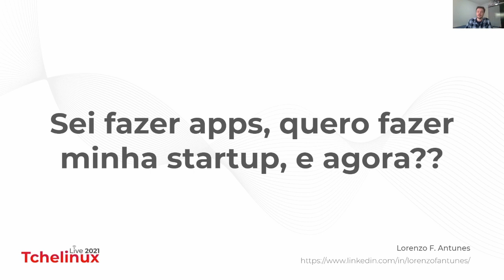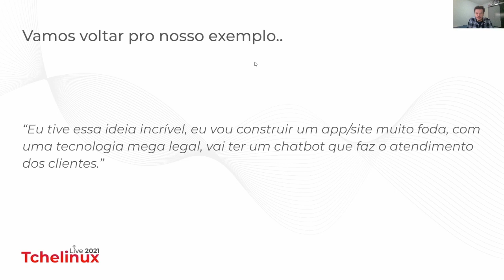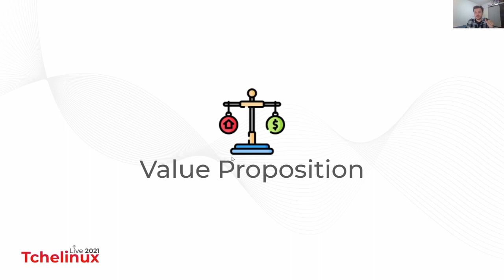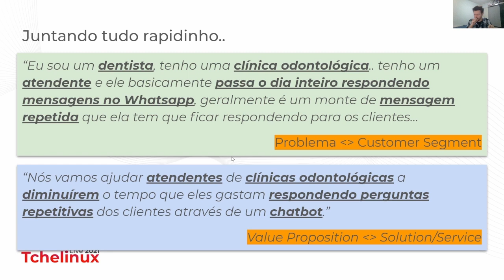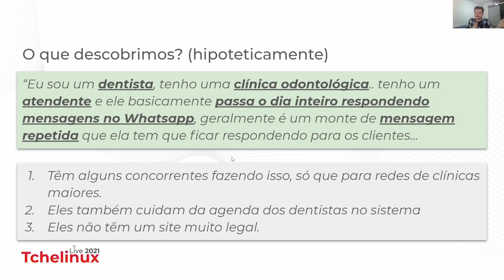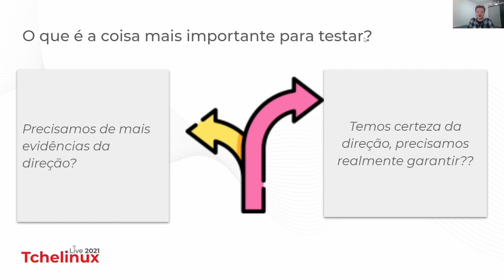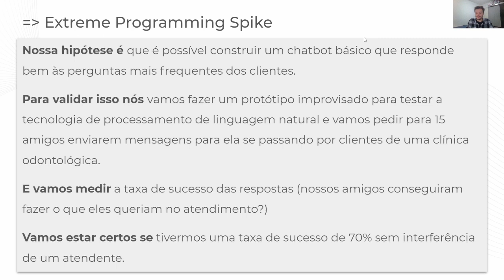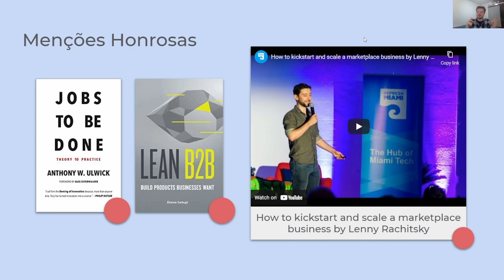Sei fazer apps, quero fazer minha startup, e agora?? - Lorenzo Antunes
Sei fazer apps, quero fazer minha startup, e agora??

Principais lições aprendidas por um jovem empreendedor que vem a alguns anos trabalhando no desenvolvimento de um produto, e também os principais desafios e problemas enfrentados em sua trajetória pela tecnologia, especialmente na criação de produtos digitais.

Lorenzo Antunes é Graduando em Ciência da Computação na UFPel, Diretor de Produto na ElixirAI e já trabalhei como Product Owner e Techlead em projetos de empresas como Unilever, Lojas Americanas, Casa das Cuecas e Vedacit.

Se você perdeu a estreia desta palestra, fique à vontade para deixar suas dúvidas e críticas no espaço para comentários deste vídeo, que nós notificaremos o palestrante.

Dê seu feedback sobre o conteúdo publicado aqui usando os ícones "gostei" ou "não gostei", e nos ajude a melhorar a qualidade do material produzido.

Por fim, não se esqueça de assinar o canal e clicar nas notificações para ficar sabendo sobre videos e lives anunciados futuramente pelo Tchelinux.